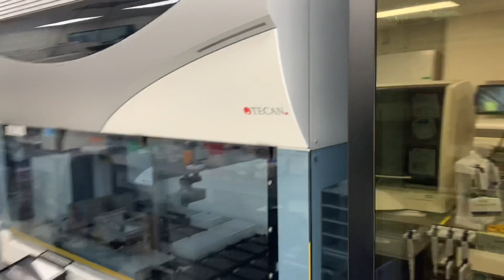Biotechnological Research Lab!